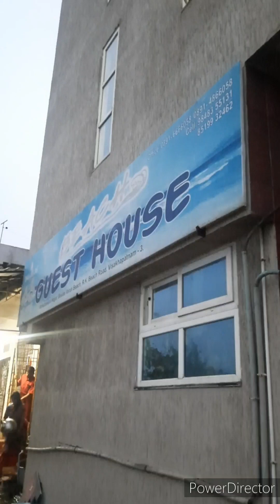Vizag tour part 2 ।। Honeymoon trip ।।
Daily vlog,
Live with "Harinam"
Stay with "Gopal brojo

Hotel details
Room tariff: 1500/ per day
address Rk beach (Ramakrishna Beach) Near Novotel

COPYRIGHT📌
Everything you can see in this channel is created by the channel owner Mouli.Do not use the content provided on this channel

If you like my video please click the like button👍